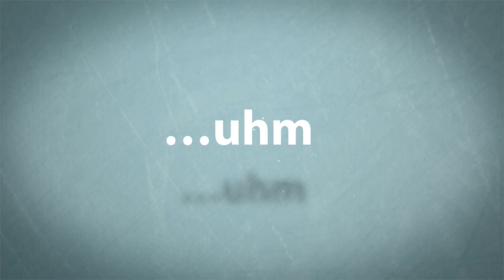Распаковка заказа с Розетки плитка + штатив Китай Рулит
- Интернет магазин электроники Rozetka.com.ua. Фототехника, мобильные телефоны, ноутбуки, видеотехника, аудиотехника, компьютеры и компьютерные комплектующие. Большой выбор. Официальная гарантия. Доставка по всей Украине.

Как научится готовить быстро, просто и вкусно?
Мы в сетях - не пропустите полезные советы и конкурсы

что приготовить на ужин
что приготовить на обед
что приготовить на завтрак
что приготовить из
что приготовить
кулинария вторые блюда
кулинария видео
рецепты от бабушки эммы
рецепты от кума
рецепты блюд
рецепты bon appetit
рецепты от славного друже
рецепты на каждый день
рецепты салатов
Рецепты от Сашки и Пашки